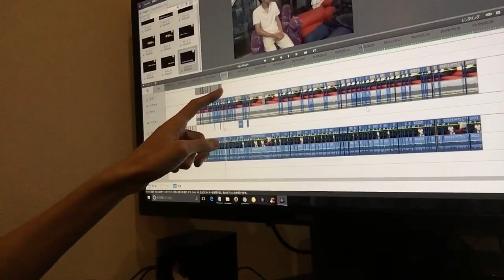アントネストマネーシステムでアリになりました。アリとしてぼやく３６(ㆀ˘･з･˘)